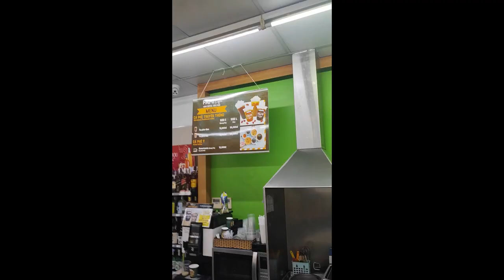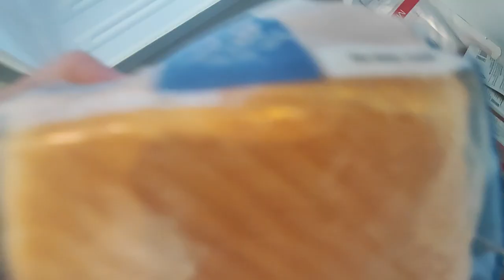🏎️ I BOUGHT A FERRARI AFTER RUNNING A STARTUP IN VIETNAM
I BOUGHT A FERRARI BY RUNNING A STARTUP IN VIETNAM

I got funded, bought a Ferrari and a mansion in Vietnam
Well, this is what people think when we hear that they are running a start-up and getting funded. Most of them.
But the reality is much more different from what it is.

Hei guys, I am Weng Honn here, and currently, I am running my startup in Vietnam called Shelfi we successfully raised our first round of funding through Antler Vietnam.
Today is Sunday, let me bring you guys through my typical Sunday.
Brush teeth.
Right after that, my typical breakfast will be ca phe sua and some sushi.
This is the most convenient food that I can get and is pretty cheap as well. I cannot really eat a lot in the morning.

I do also buy some bread and nato as well.
The reason why I put the bread inside the fridge is to actually so that the bread can tahan abit longer.
After breakfast, I will do some work.
The weekend is one of my favourite days, as I have a badminton session at 12 pm later.

I will stop working at around 11.30am and get ready for my badminton session.
It is 11.30am now and is time for a badminton session.
The cheapest transport in Vietnam here apart from walking is taking a grab bike.
It is only 15k-20k dong is like 3-4 ringgit from my hotel to the badminton court.
Once finished I will be heading home right away for a quick shower, eat and back to my laptop.
And for your information, I do not receive any salary starting last month, as the money that was gotten from the funding is not enough to pay us the founders. If we do that, we won’t be able to pay our staff.
So, the thing about running a startup is a fancy experience but is not a fancy lifestyle, unless we are a unicorn or near to it. We are really like rats on street.
This is my room, it is about Rm2.5k a month, and it is the cheapest I can get, based on the convenience that I can and also, I do not need to travel so far to the city.

Most people think that running a startup is only for rich people.
Well, the world is different now.
I would say Those who want to run a startup are those who want to make a change in the world
to Why start up. Entrepreneur that determines to run a start-up